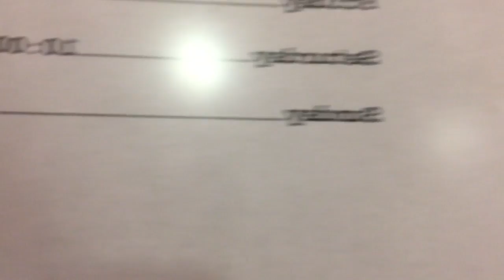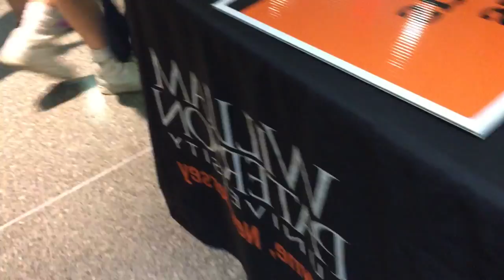COLLEGE VLOG #5 | William Paterson University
ARE WE TRANSFERRING?!

Yes we areee.

Ethel
-Snap: ethel_janae
Kaykay
-Snap: kaaydeejuhh
Jaburi
-Snap: junobaeeee
Terry
-Snap: terry-1224